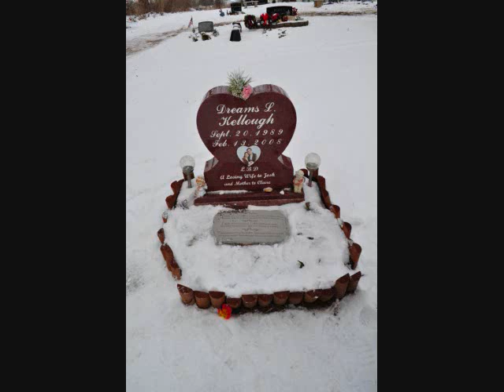In Loving Memory - Dreams Lynn (Speakman) Kellough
I made this video in honor of a friend of mine that had passed away my senior year of natural causes.
Dreams was a wonderful person and she is missed greatly by friends and family.

Dreams Lynn Kellough, 18, of Columbus, died February 13, 2008 at Mt. Carmel East Hospital. She was born September 28, 1989 in Chillicothe the daughter of Duane E. and Debbie (Davis) Speakman. She was preceded in death by her father and great-grandmother Voudis Smith. She is survived by her husband, Joshua Kellough; daughter, Claire Marie Kellough; mother, Debi Speakman; brothers, Duane E. Jr. and Jackson Speakman; paternal grandfather, Nelson E. Speakman of Circleville; paternal grandmother, Jonnie Diamond of Circleville; maternal grandparents, Lawrence (Marilyn) Davis of S. Bloomingville and Marcella (Gary) Royster of Londonderry; great-grandmothers, Myrtle Crable and Esther Davis of S. Bloomingville; mother and father-in-law, James and Teresa Kellough of Columbus; step-father, Kenneth Bircher; step-grandparents, Albert (Shirley) Thacker and Virginia Jarvis both of Columbus and Chuck and Brenda Scott of Chillicothe and many aunts, uncles and cousins. Funeral service will be held 1:00 p.m. Saturday February 16, 2008 at the Wellman Funeral Home, Circleville. Burial will be in Forest Cemetery. Friends may call from 10-1 Saturday at the funeral home.

The song is Memories by Within Temptation.